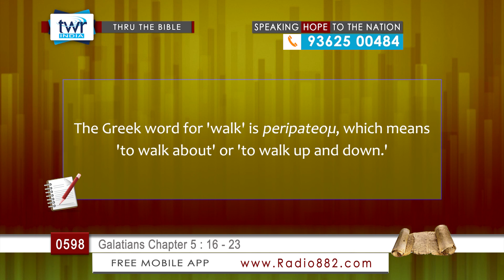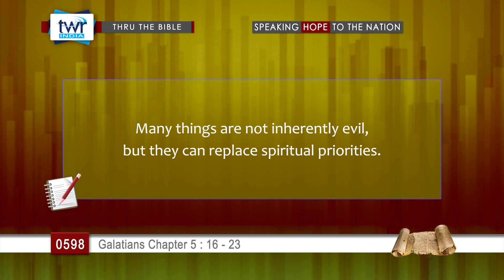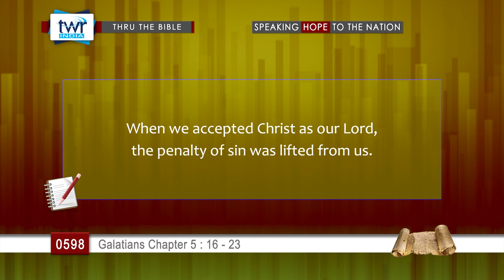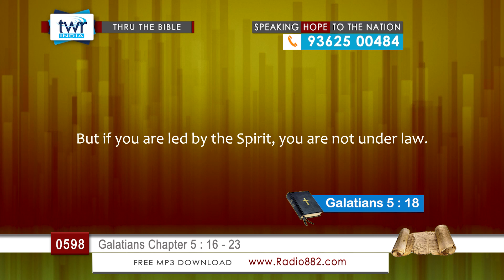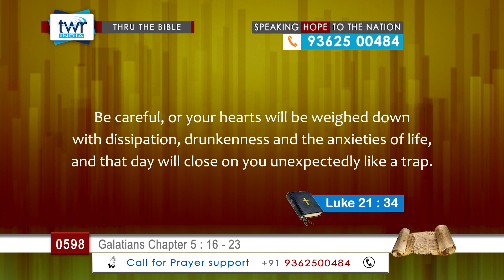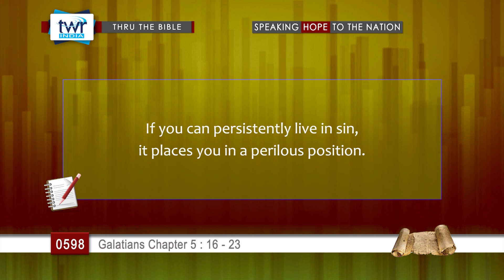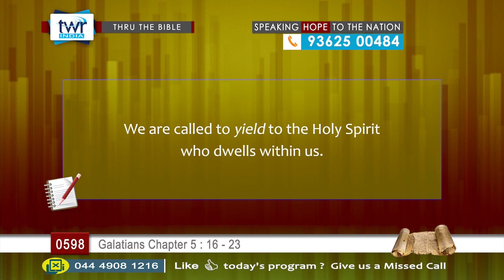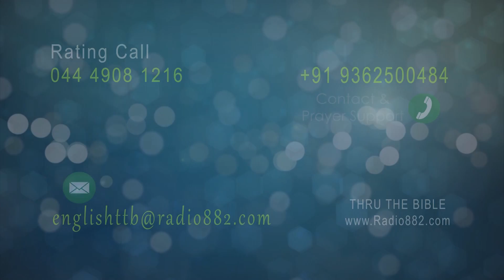TTB Galatians 5 : 16 - 32 (#0598) TWR English [Bible Study]